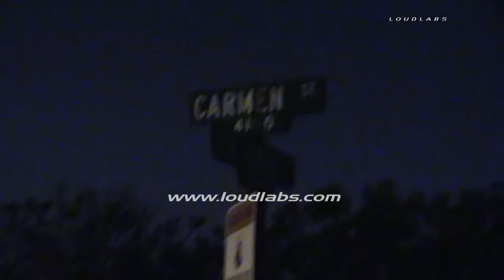Home Invasion Robbery / Torrance RAW FOOTAGE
TORRANCE - A home invasion occurred in the city of Torrance at about 12:30am. The suspect gained access to the residence using a crowbar. Once inside the suspect manhandled the female homeowner that was at home at the time. The suspect took medication and undisclosed amount of money. Torrance PD is investigating. The female homeowner was treated for her injuries at the residence but was not transported.